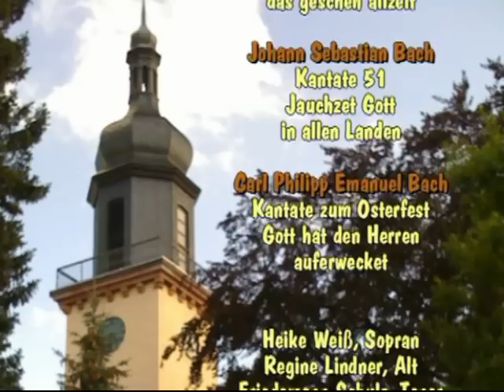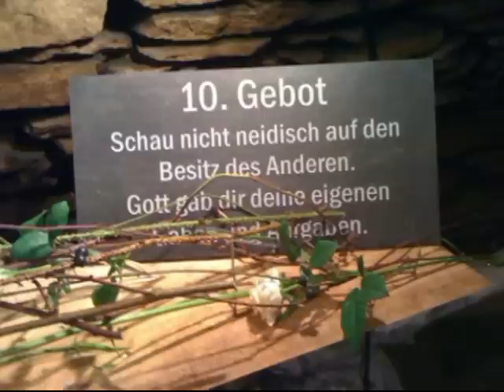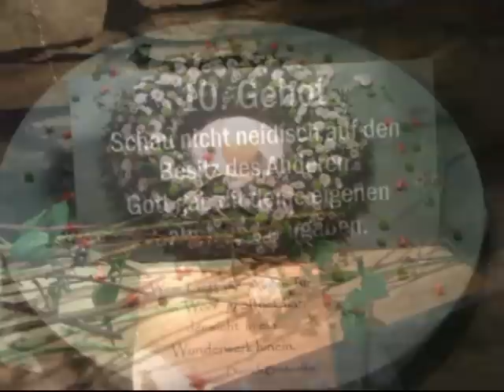Carl Philipp Emanuel Bach Osterkantate Gott hat den Herrn auferwecket